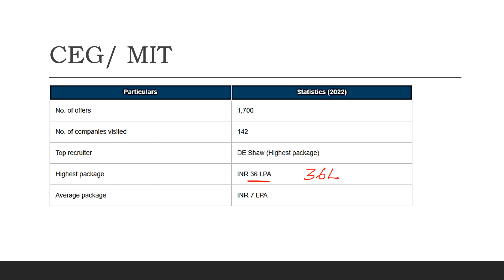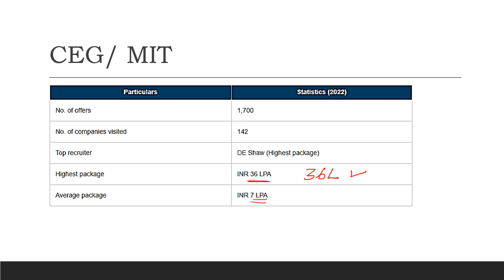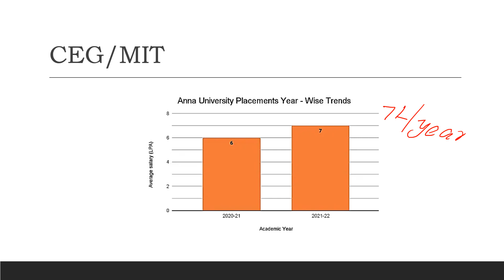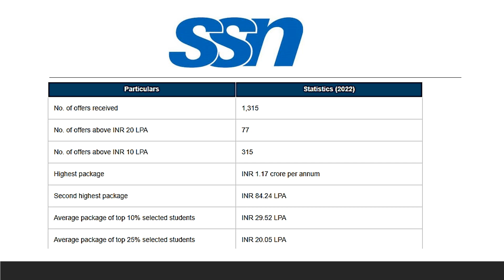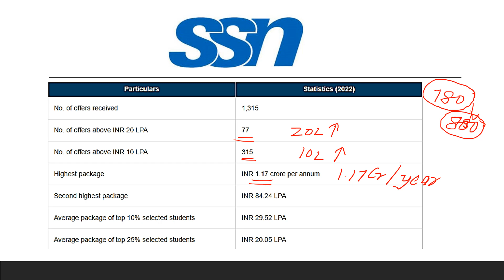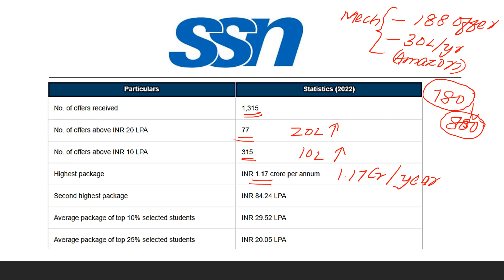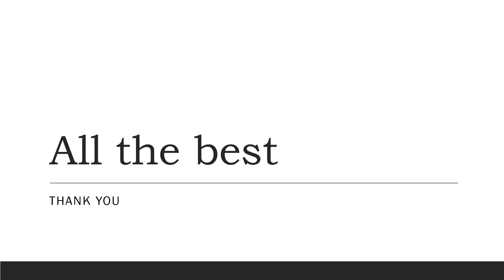CEG MIT SSN Placement Statistics 2022 | Anna University | Top salary | average salary | 1.17 crore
The Professor explains the Current Placement Statistics in CEG MIT SSN
Anna University

Complete list 2021 Choice